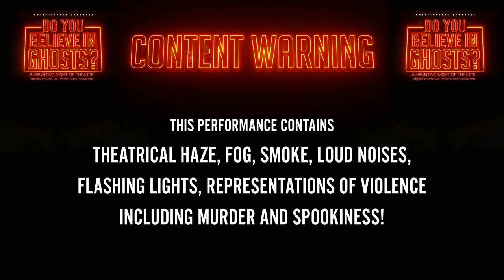Do You Believe In Ghosts - NEW TRAILER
September 7th & 8th at The Helix

12+ Recommended - U16s to be accompanied by adult

Theatres are alive. They all have stories to tell when the lights go out. And they all have a theatre ghost.

This is not the show you will be expecting, this is a brand-new concept: a haunting night at the theatre; an original play unlike anything you have seen, or experienced, before; a new way of ghost storytelling!

Settle in for a thrilling night of tales, mystery, murder – and ghosts – as our ‘paranormal experts’ tell the most fascinating ghost stories. But, nothing is what it seems, as time will tell throughout the evening. . .

Something seems off. Follow the clues and brace yourself for a haunting night of theatre.